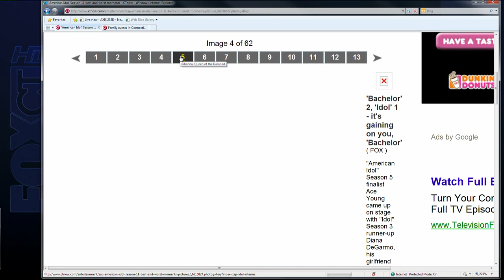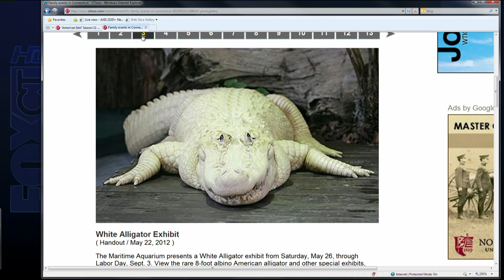A Look Back At Phil Phillips' Season Of 'Idol' In Pictures